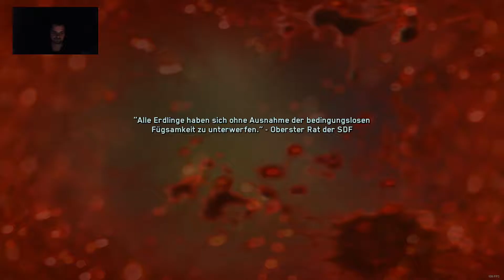Call of Duty 7: Infinite Warfare Part#12 👾🤖🚀🛰🔫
⇓⇓⇓⇓⇓⇓⇓⇓ Für mehr Infos hier klicken ⇓⇓⇓⇓⇓⇓⇓⇓
Call of Duty 7: Infinite Warfare ist da! Kann das Spiel überzeugen, oder gibt es einen Grund, wieso sie es mit COD 4 zusammen verkaufen? Ob sich der Single Player lohnt, seht ihr in meiner Playlist. Viel Spaß